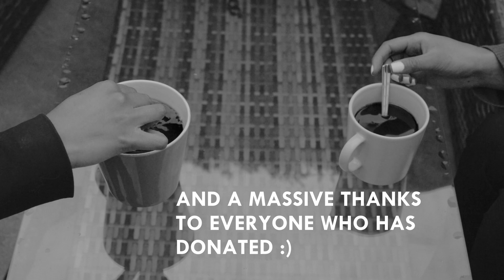Coffee and Cigarettes - A Chat with Myself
A little skit inspired by Jim Jarmusch's film, Coffee and Cigarettes. I couldn't get a hold of Iggy Pop and Tom Waits, so the next best thing was this person called Emmy.

I'm Emmy Hucker, an 18 year old Kiwi creating films about culture, current events and everything inbetween. Stick around ♡